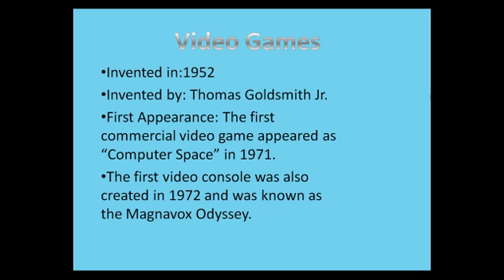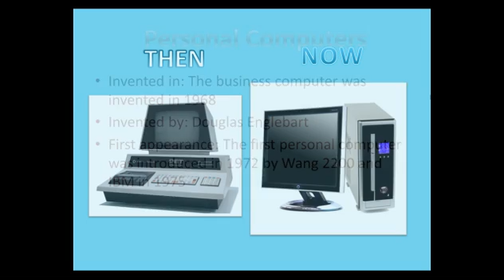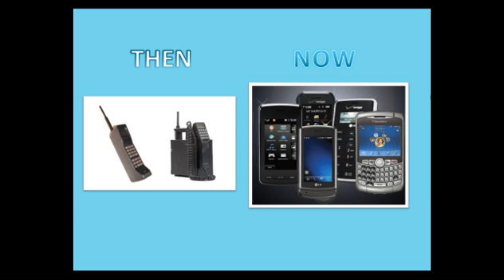1970s Technologies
Project for Educational Technologies